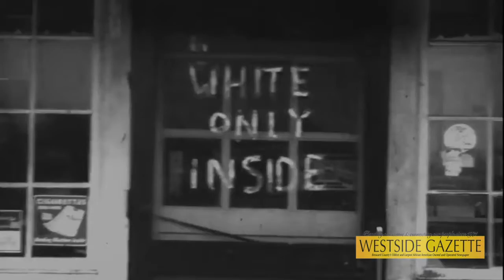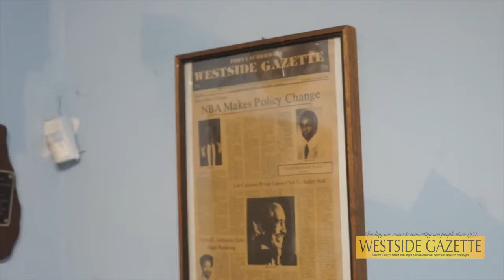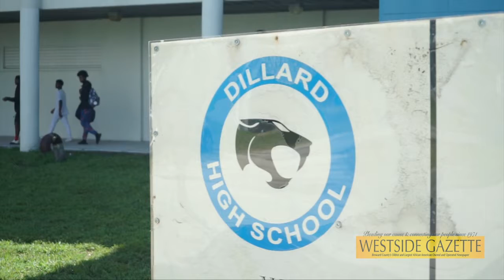Town Hall Meeting Held by The Westside Gazette in Fort Lauderdale Full Video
The Westside Gazette held a Town hall meeting to discuss issues within the black community.